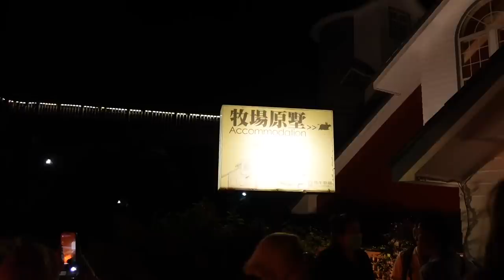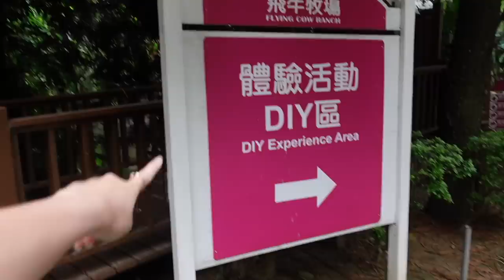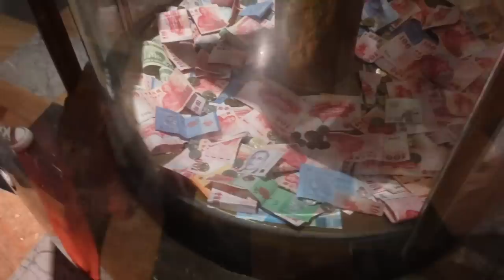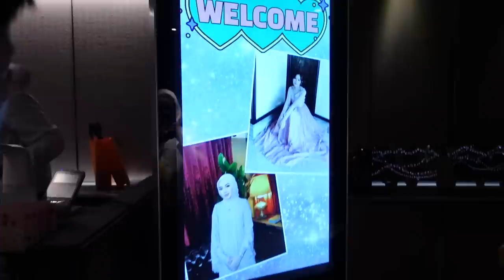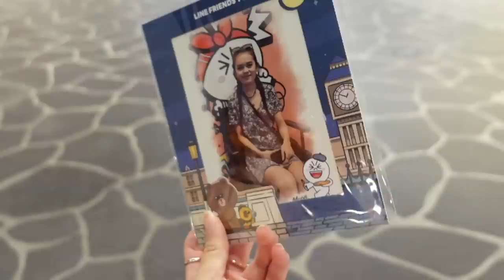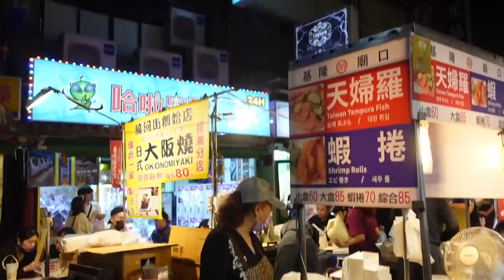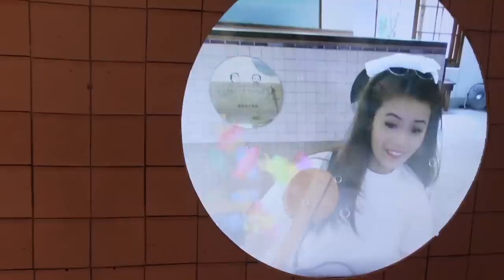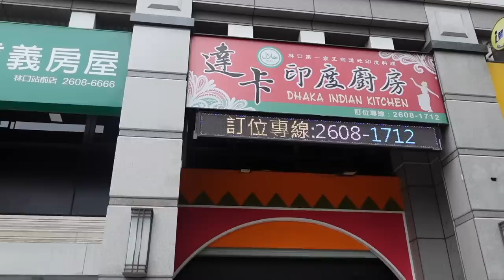WENT TO TAIWAN FOR A WEEK 🇹🇼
second time in taiwan! i'm so so so happy to be back there again!!

i stumbled upon a korean look makeup tutorial on tiktok and 3CE is super kind enough to send me A BUNCH of it! so, that's my korean makeup look hehe pretty good for my first time trying eh? i feel like jennie with this makeup! 3CE Blur Matte Lipstick feels so comfy on my lips (and cheek!) and gives my lips an ultimate blurry look - it's lightweight too.